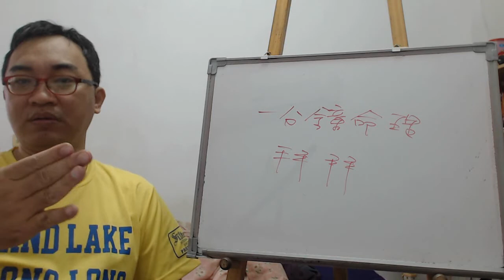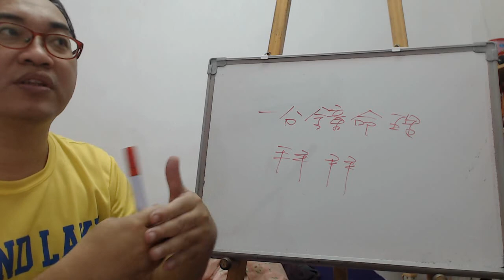一分鐘命理：拜拜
服務項目(事先預約)
4.八字批命(流年)3600、取名3600、勘宅12000、姓名鑒定500
5.Line：s12860990 微信：s12860990
8.服務地點：高雄市大社區萬金路82-7號(楠梓火車站前的旗楠路一路直走便可看見萬金路)